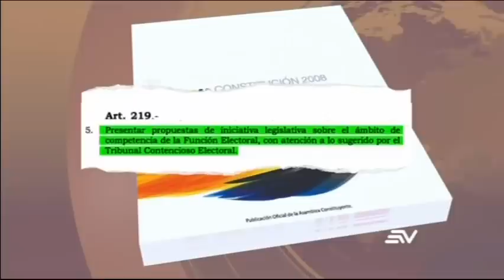Contacto Directo 21/noviembre/2019